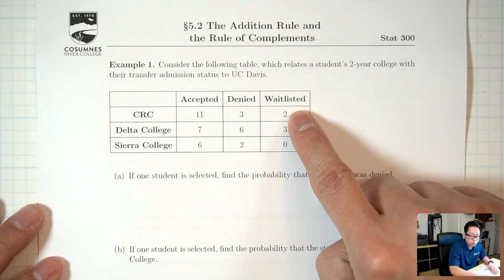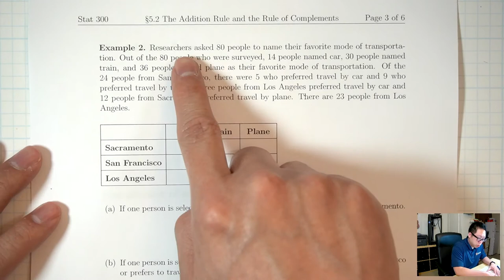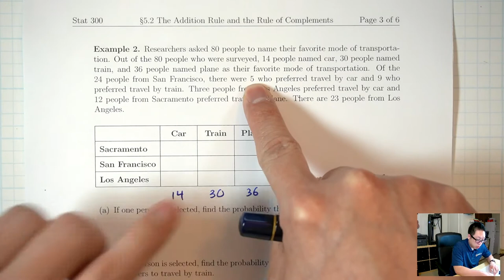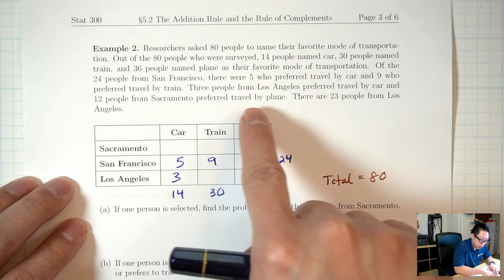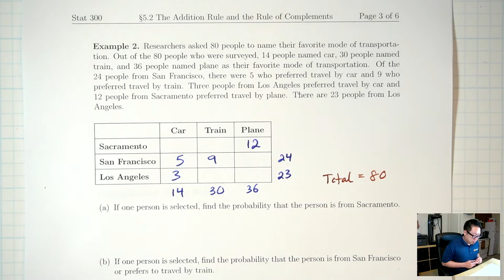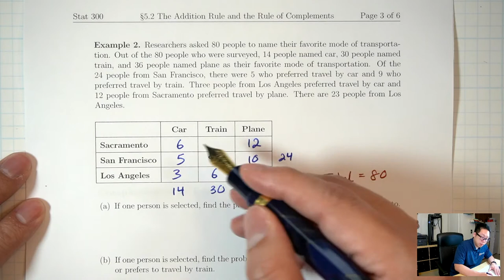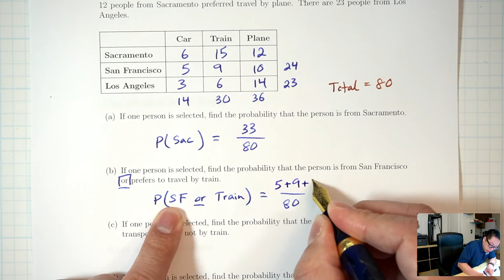Section 5.2 - The Addition Rule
0:00 Example 1
7:20 Example 1 (cont.): Mutually Exclusive
17:03 Example 2
26:18 The Addition Rule
31:18 Example 4
36:32 Example 5
40:51 Example 6